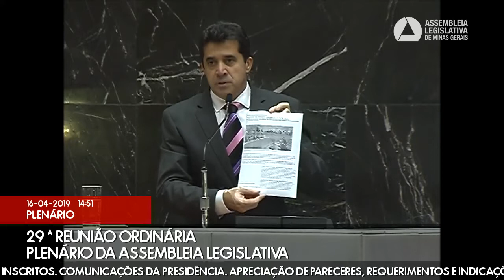16/04/2019 14:00 - 29ª Reunião Ordinária